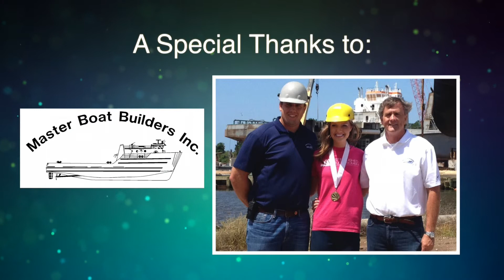Distinguished Young Women 2014 National Finals Sponsor Video